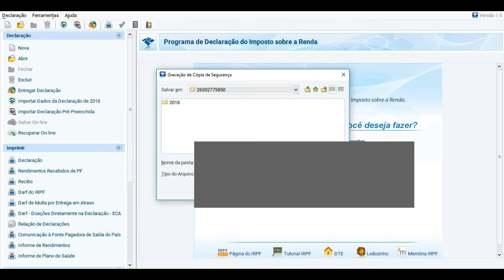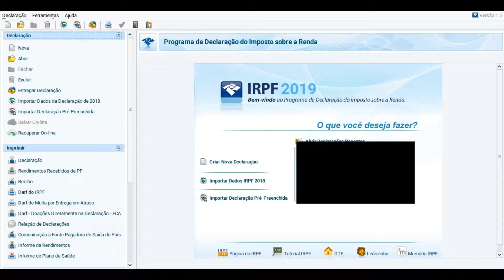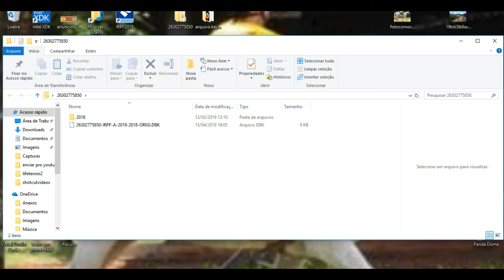Como fazer uma cópia editável do seu imposto de renda para outros poderem alterar !